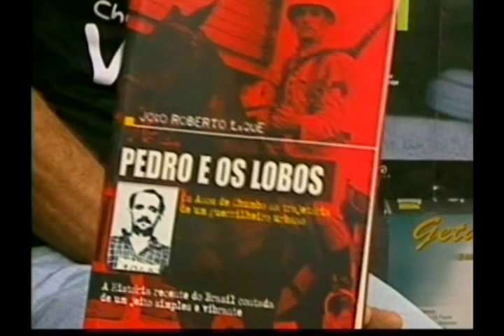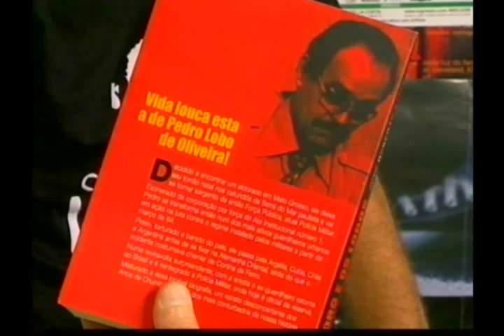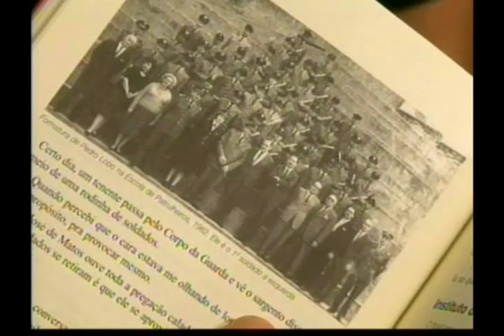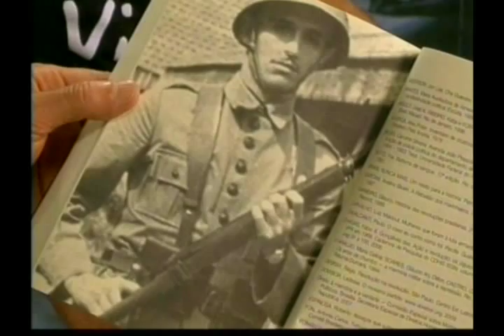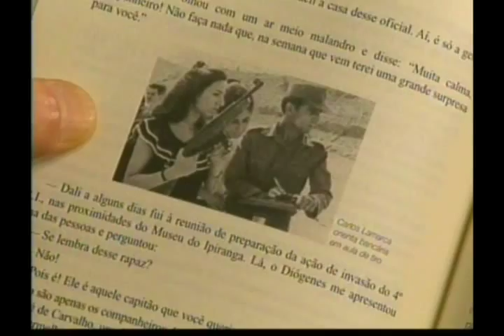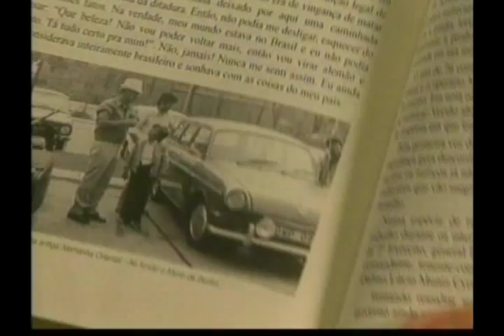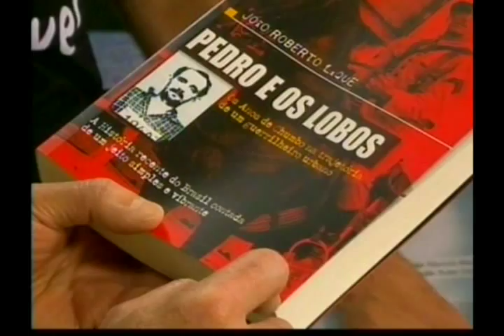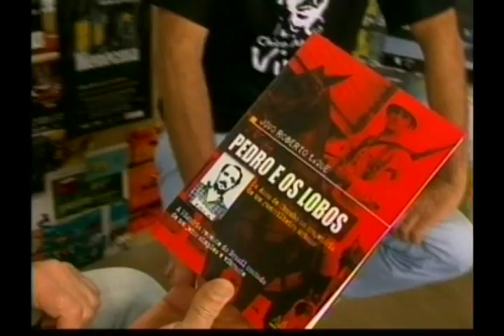João Roberto Laque - Pedro e os Lobos no programa Em Cartaz